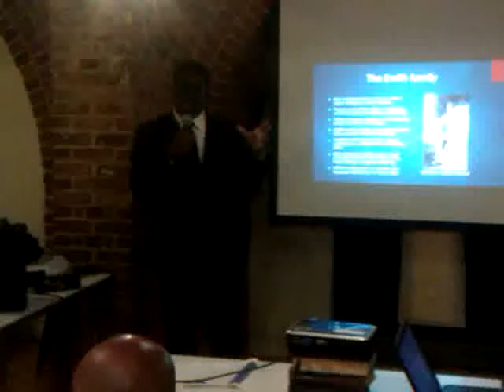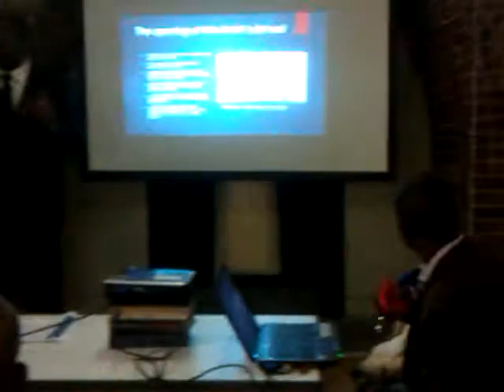Adelaide Casely-Hayford - Krio Descendants Union, Black History Month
adelaide casely-hayford - Acknowledging the Legacies of our past generations: Celebrating Early Krios from Sierra Leone’